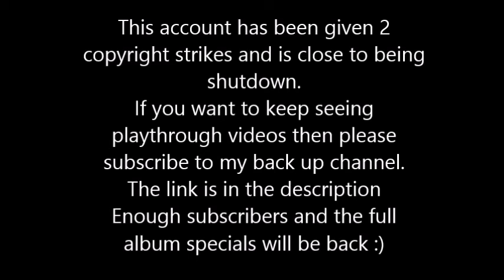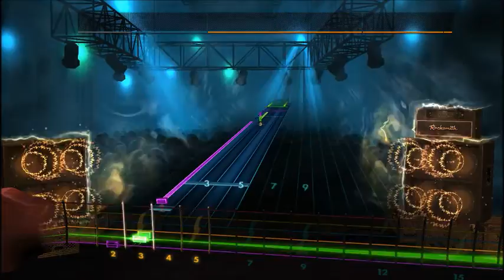A Day To Remember - End Of Me (Conner's Version) (Lead) Rocksmith 2014 CDLC